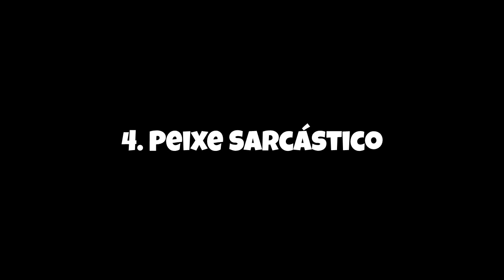ESTE PEIXE ASSASSINO É MUITO MAIS MORTAL DO QUE PARECE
Conheça agora ESTE PEIXE ASSASSINO É MUITO MAIS MORTAL DO QUE PARECE

10. Moreia
9. Peixe Pedra
8. Peixe Candiru
7. Peixe Bruxa
6. Piranha
5. Lampreia
4. Peixe Sarcástico
3. Tubarão Charuto
2. Orca
1. Golfinho Roaz